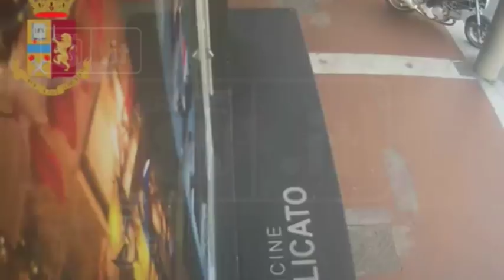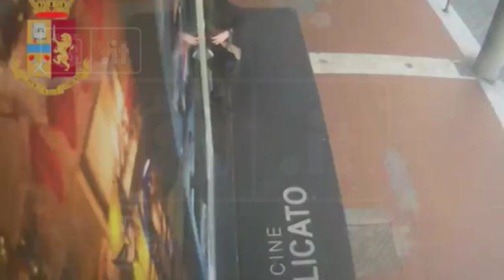Pescara - Rapina dei Rolex: erano gli aggressori della troupe Rai